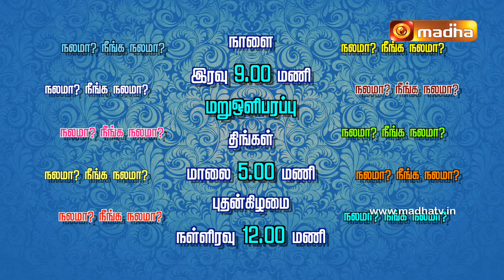Nalama Neenga Nalama | 24 April 2022